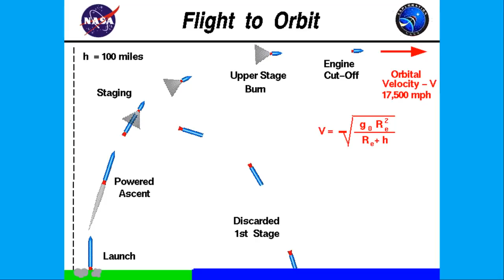JEE Physics vs ISRO Missions (Rocket Science) 🚀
Manish Purohit, former ISRO​ Scientist​ discusses JEE Physics vs ISRO Missions (Rocket Science)
Many a times a question is asked about the real life application of Physics taught as the part of Class XI and XII Curriculum for JEE and NEET.

Here we take this opportunity to relate each and every topic of Physics with the sub-systems and design process of Satellite and PSLV GSLV launch vehicles.
This might amaze us all that the curriculum has all the ingredients that can be related to the concepts involved in a successful space mission whether it is NASA , ESA or ISRO.
Physics empowers us all !!

zCLmPYQPL8&list=PLzpbtUV2KaoalVdbWAsK-LxYVAQeq9Omj&index=4&t=6s